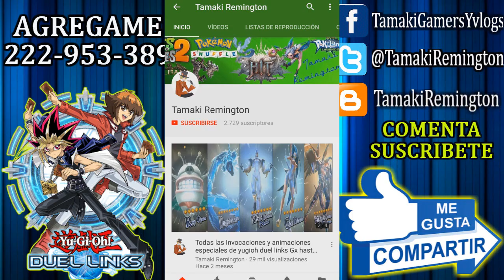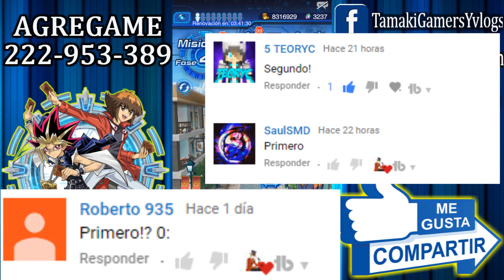Como farmear a Yami Bakura Nivel 40 + 8000 Puntos. Yugioh Duel Links Yami Bakura en portal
Como ha sido algo que últimamente konami ha implementado para aquellos que no han tenido algunos duelistas legendarios, en esta ocasión duel link yami bakura regresa de manera permanente en el portal, en el cual para aquellos que aun no lo tengan como personaje jugable, podrán obtenerlo sin ningún problema.

El deck para farmear a yami bakura nivel 40 + 8000 puntos Sin ataque unido (Habilidad Robo del Destino – Yami Yugi)

Dragon de trueno x3
Ejército de pira
Riryoku
Lluvia de piedad x2
Baya de la supremacía x3
Polimerización
Don del mártir
Pasaje secreto a los tesoros
Contraataque des x3
Nutriente z x3
Jabalina encantada x2
Dragon de trueno de cabezas gemelas

¡Hola Bienvenidos!!

Si es la primera vez que visitas el canal Seas bienvenido, como veras es un canal de vídeo juegos en el cual jugamos. Compartimos comentarios y exponemos nuestras experiencias, al igual que traeremos diversas series de consolas dependiendo el crecimiento del canal y los recursos que se tengan.

Recuerda que todos somos el canal y el apoyo se les agradece.

♕♕♕♕ INFORMACIÓN ADICIONAL

♕ CONTACTO, NEGOCIOS, PROPUESTAS, COLABORACIONES, ETC.

Temas Relacionados.

Tamaki Remington, Yami Bakura nivel 40, Como farmear a Yami Bakura Nivel 40, Yugioh Duel Links, Duel Links en español.